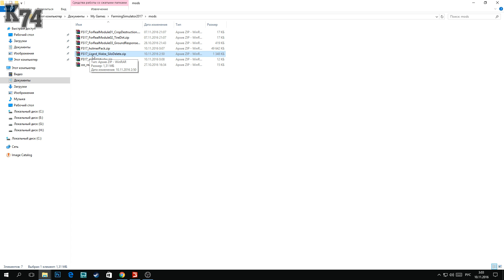Farming Simulator 17 ( ОЧИСТКА СИЛОСНЫХ ЯМ )